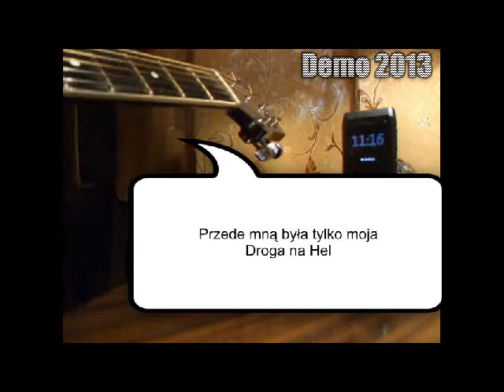Droga na Hel